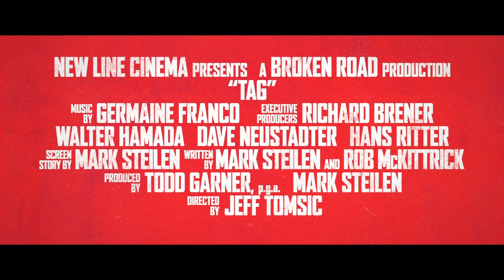Ти ведеш! Трейлер. Дивись на Megogo.net нові фільми, серіали, мультфільми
MEGOGO.NET – легальний онлайн-кінотеатр. Тисячі фільмів безкоштовно онлайн.

MEGOGO - зручний відеосервіс для перегляду ексклюзивних онлайн-трансляцій музичних та спортивних подій, фільмів, інтерактивних каналів та ТБ.